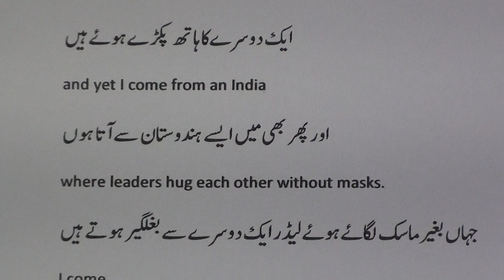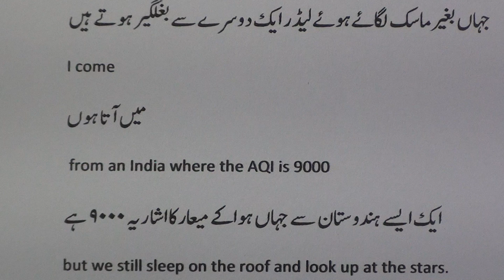English for Beginners.28 (اردو)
English for Beginners series of videos are produced by Nihal Uddin Usmani of Orient Language Lab, F-145, South City, Lucknow, 226025, India. Your comments will help us improve the lessons.